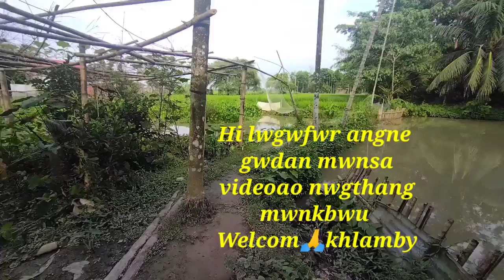car wash boys house vlogs